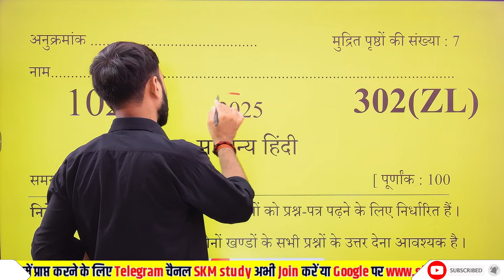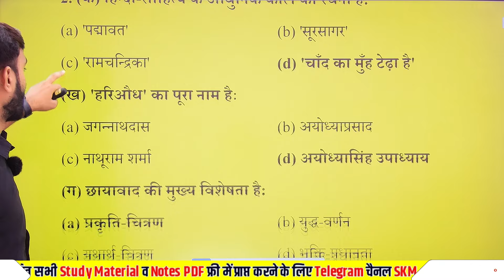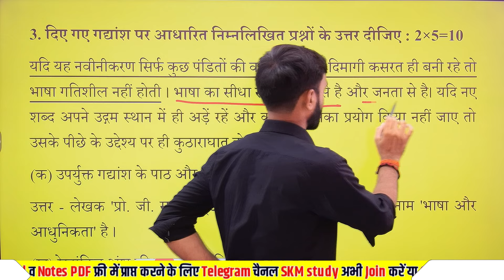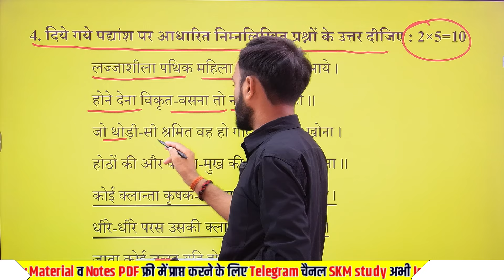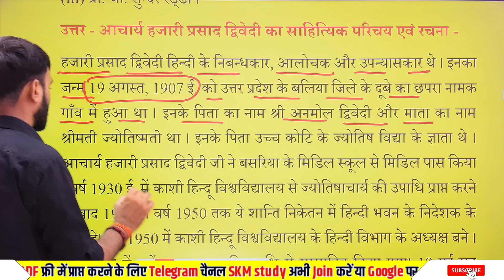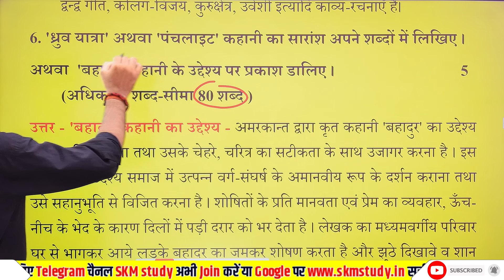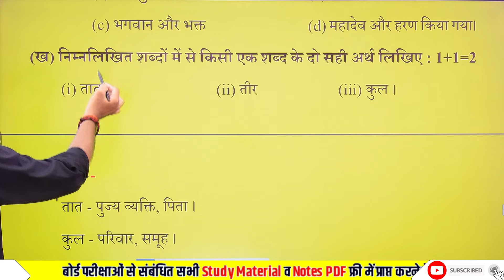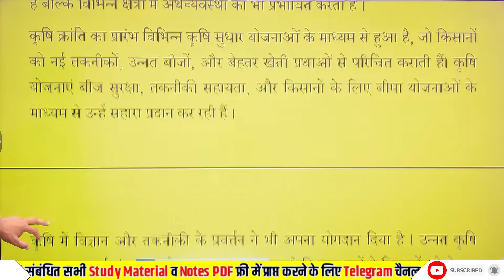12th हिंदी वायरल पेपर,/up board class 12th Hindi paper 2025 board exam/12th हिंदी वायरल पेपर 2025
मिल गया 12th हिंदी का वायरल पेपर 2025 बोर्ड,//Class 12 Hindi model paper 2025